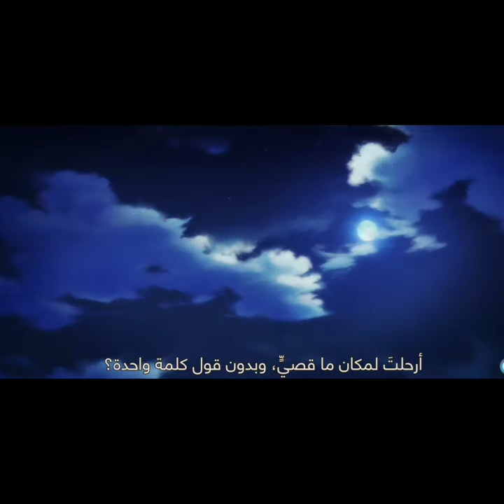Banana fish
finally after several months , I had the Courage to watch the last two episodes💔
and made this immediately after finish watching.
song: by Heize from goblin ost (round  and round)